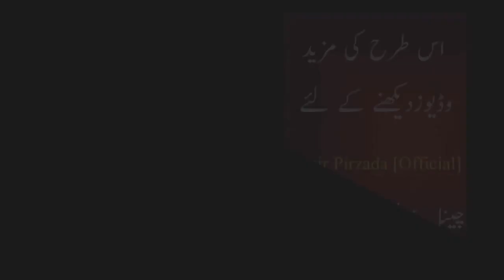Misunderstanding in love | Yasir Pirzada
This is an interesting talk with prominent writer Gul e Naukhaiz Akhtar in which Yasir Pirzada is discussing about certain myths of love. He says that there are certain beliefs about love and relationship between men and women and these beliefs are not that true as such. He says that love, relationships and break ups are part of life and no one who claims true love ruins his/her life after the break up. Worth listening

Yasir Pirzada, a career civil servant (CSS officer), is one of the leading Urdu columnists who have built a wide readership over a very short period of time. His weekly column, Zara Hat Kay – “off the beaten track” – in Jang, Pakistan’s most widely circulated Urdu daily, addresses issues of an ordinary citizen in a unique and humorous style which is original and quite distinctive. The All Pakistan Newspaper Society has awarded him with the Best Columnist Award twice in a row.

Apart from this, Yasir has also identified a new dimension in the Self-Help theories and has come up with some unique and innovative ideas for young men and women who aim to improve their lives in a country like Pakistan. He is a public speaker and delivers motivational and inspirational lectures on self-help, success, happiness, critical thinking, peace, personal growth, leadership, stress management, spiritualism and rationalism, communication skills, positive thinking and similar other areas of life for every age group including businessmen, corporate executive, employees, students, housewives, networkers, sportsmen etc.